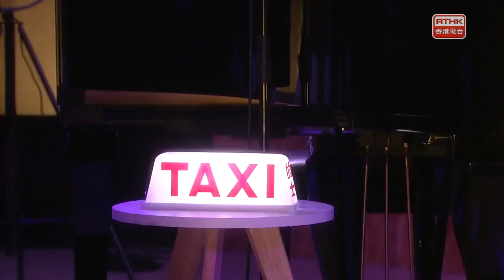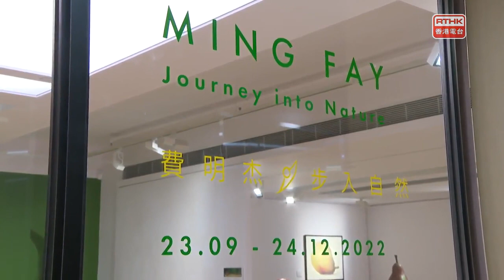The Works：Nate Wong & Good Funk Shui & Ming Fay@Alisan Fine Art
Today we're welcoming back to the show our friend, musician Nate Wong. He may be best known as the founder and drummer of the popular band Nowhere Boys and for performing with Cantopop stars such as Sammi Cheng and Hacken Lee. He’s also an accomplished jazz and funk musician. Apart from Nowhere Boys, Nate is also involved in two other bands, Wong Way Down and Good Funk Shui. He’s here with Good Funk Shui to talk about a new album that he’s been working on for the past three years.

 “Journey Into Nature” is the title of the latest exhibition by sculptor and installation artist Ming Fay at Alisan Fine Arts. Some viewers may recognise some of the works on show: the exhibition is in part an expansion of the large-scale installation “Garden of Life” that was presented at the most recent Art Basel Hong Kong. As well as his iconic larger than life fruits, nuts and vegetables, the exhibition includes works from his Tai Chi figure and wishbones series, and some early sketches.